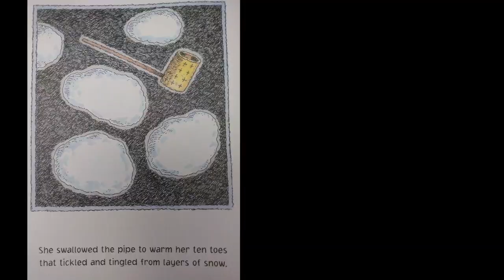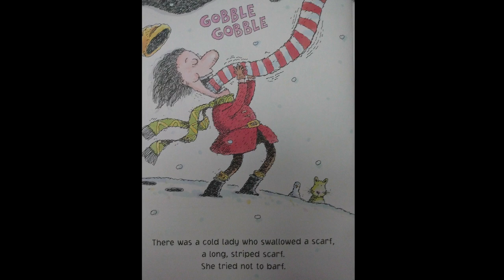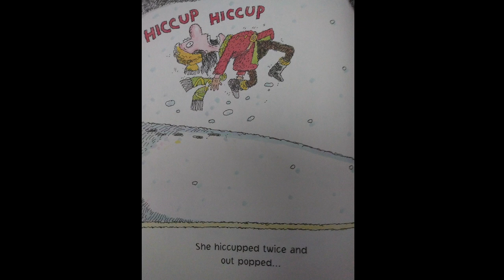❄️There Was A Cold Lady Who Swallowed Some Snow! (read aloud)🥶 Reading Time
ABOUT
A Cold Lady Swallows some intersting things. Listen and Find out what she swallowed.